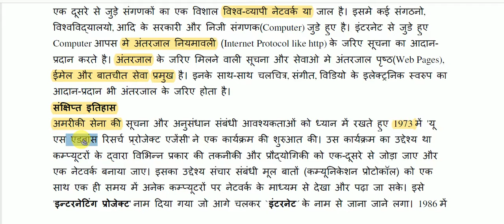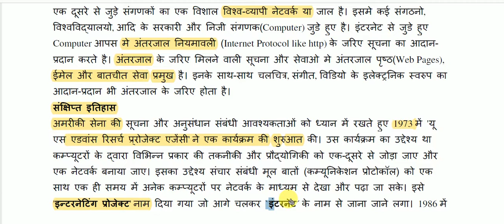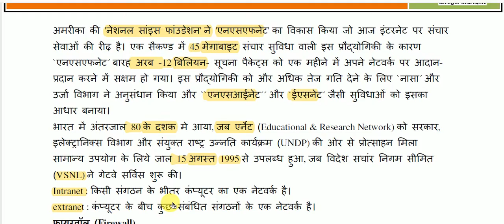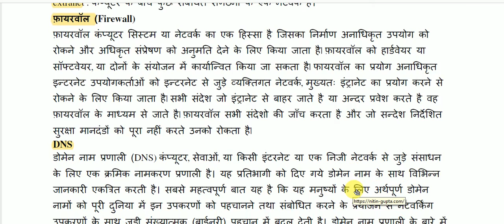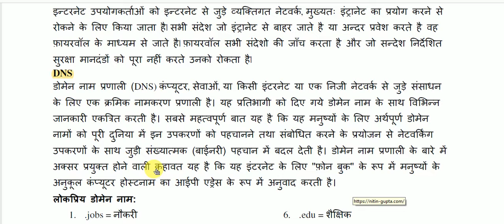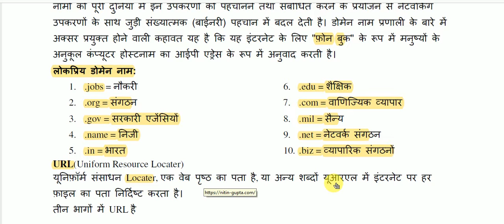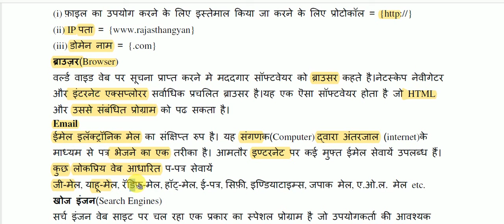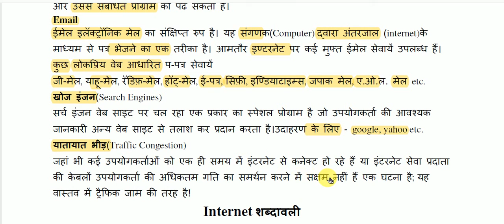computer gk - Internet || अंतराजाल (इन्टरनेट)